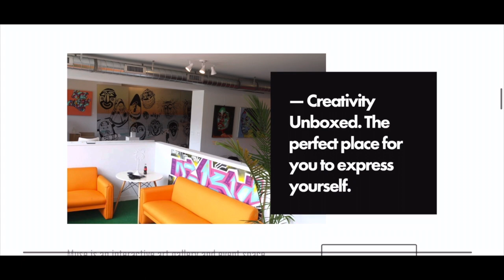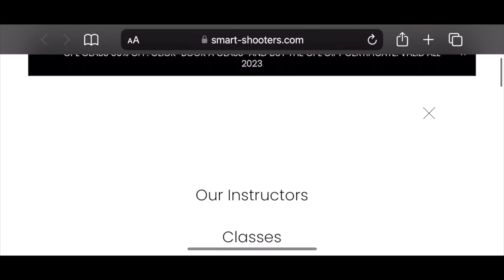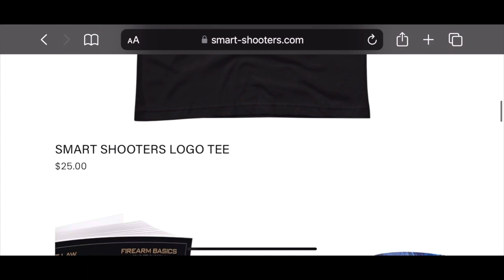Michigan "Assault Weapons" Ban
Let's read the bill and talk about it.

We are a firearm education company that specializes in courses that equip people with knowledge and skills to protect themselves and their loved ones. If you want to learn more about what we do,